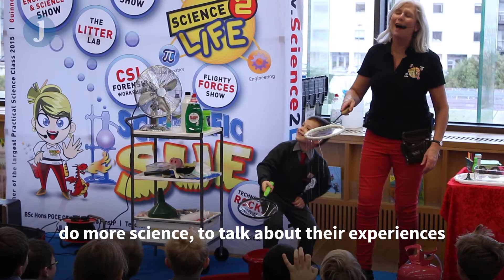The Science of Bubbles is here to teach you a thing or two about science...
Can bubbles teach you about science? Scientific Sue thinks it can.

She's bringing her Science of Bubbles Show to Ireland as part of Science Week and says she hopes kids go away from the show wanting to "read more about science."

For more information on the Science of Bubbles and Science Week